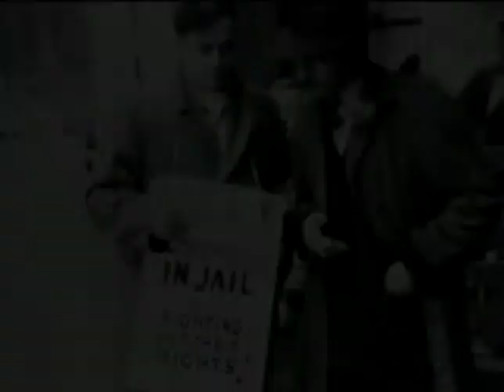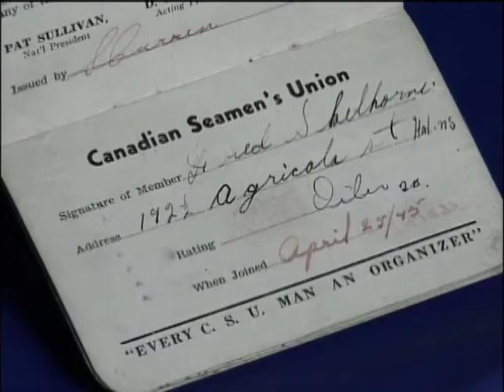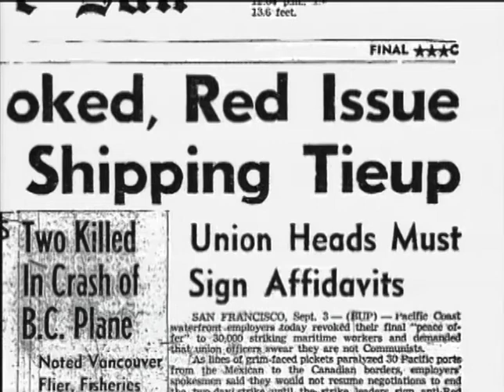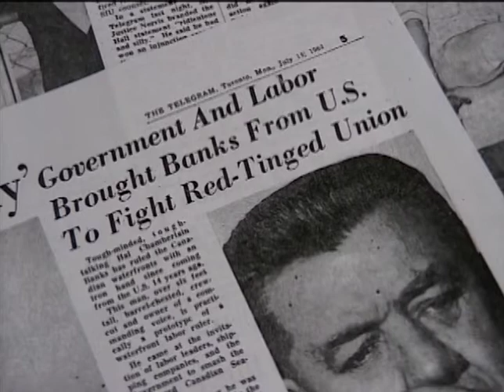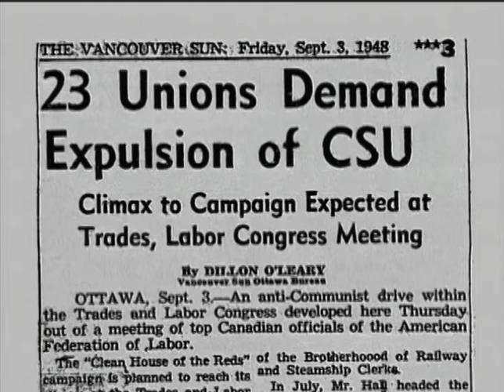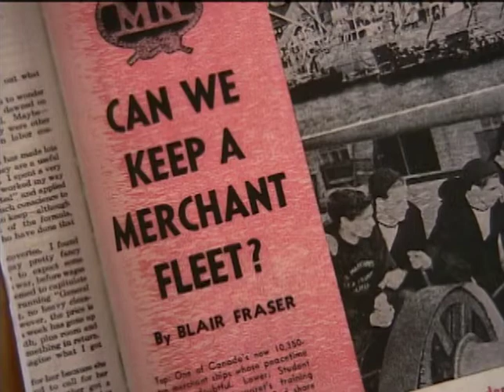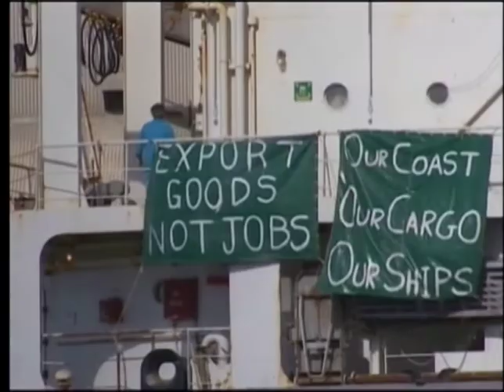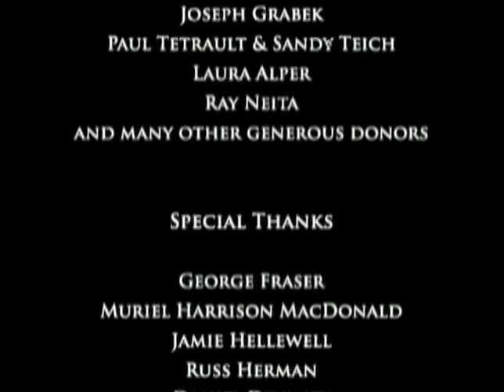Betrayed The Story of Canadian Merchant Seamen H264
“Here is a video on the history of Canadian Seafaring Unions”